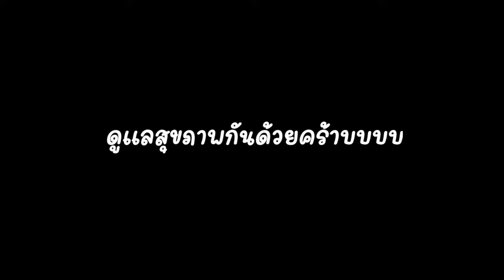Teaser หนีโควิด-19 ไปกางเต็นท์ นอนนา : EP.16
เมื่อโควิด-19 กลับมาอีกครั้ง เพื่อความปลอดภัย "ฝาปิดเลนส์" จึงงดออกทริปไปยังสถานที่ต่างๆ
แล้วหันมากางเต็นท์ นอนนา ทั้งประหยัด ทั้งปลอดภัย และยังมีแขกรับเชิญ พี่หน่อง อลอัวบ้านเพื่อน
กับพ่อเลี้ยงบี น้าหมีพาเฮ็ด มาเยี่ยมพวกเราที่นา งานนี้ตกปลากินกันสนุกสนาน เชิญรับชมคร้าบบบบ